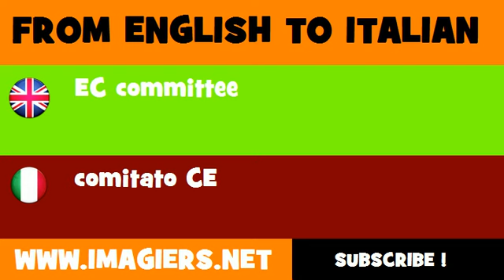How to say EC committee in Italian